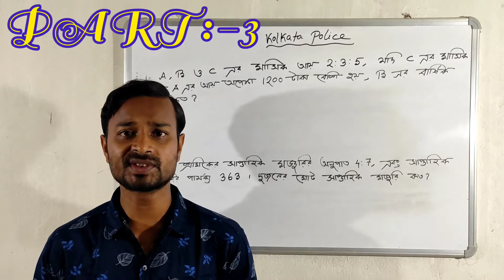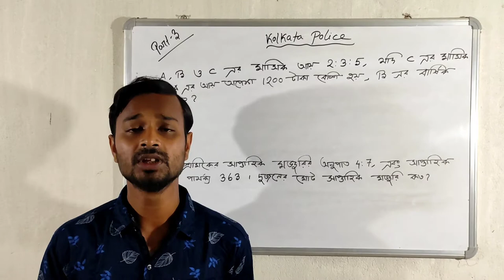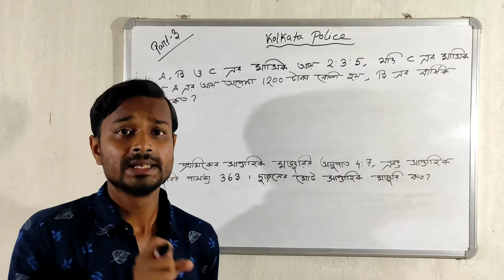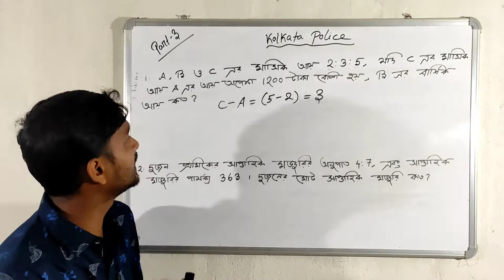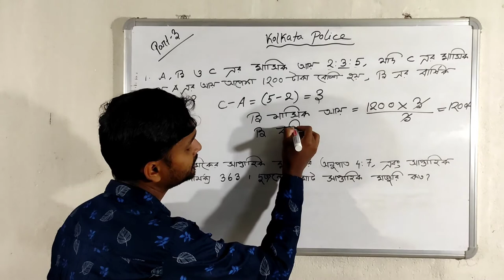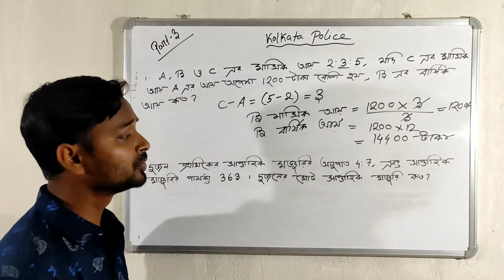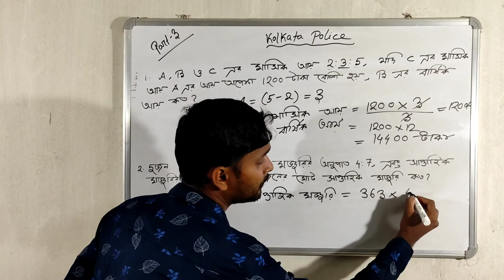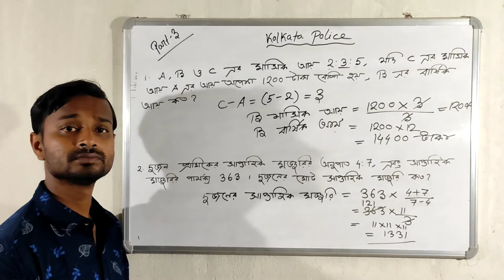TOPSUGGESTIONS 2021 KP EXAM part:- 3পরীক্ষায় উত্তীর্ণ হতে ভিডিওটি দেখতে ভুলবেন না, 💯 common.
MATHEMATICS latest Shortcut Tricks for KP POLICE Mains class 2021

2021 Kolkata Police Exam যারা যারা এই বছর কলকাতা পুলিশের পরীক্ষার জন্য preparation নিচ্ছ তারা আব্যশিই আমাদের video গুলি দেখো । আমাদের টিম তোমাদের জন্য সারাক্ষণ খোঁজাখুঁজি করে গুরুত্ব পূর্ণ প্রশ্ন এবং তার উত্তর গুলো তুলে ধরার চেষ্টা করছে।আমাদের টিম এর তরফ থেকে তোমাদের সকলের প্রতি অনেক অনেক ভালোবাসা ও শুভেচ্ছা রইল।❤️

SSC MTS MATHEMATICS CLASS PART :- 7

SSC MTS MATHEMATICS CLASS PART :- 8

SSC MTS MATHEMATICS CLASS PART :- 9